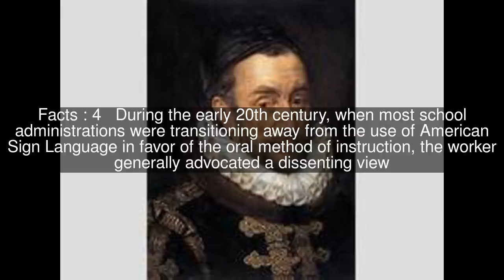The Silent Worker Top #6 Facts